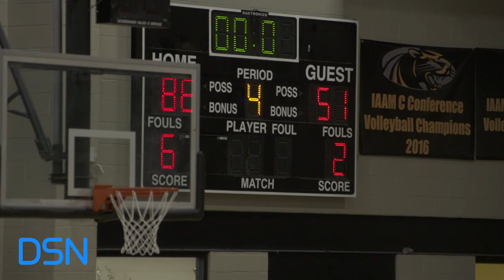Mt Carmel vs. St. Frances Game- 2018-19 DSN DMV High School Basketball Showcase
Our Lady Mt Carmel Cougars vs. St. Frances Panthers
BCL Game & MIAA A Conference Game
2018-19 DSN DMV High School Basketball Showcase
Boys Varsity Basketball
Monday, November 26, 2018 @7pm